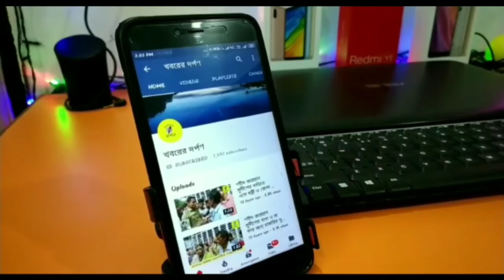তেহট্টের চাঁদেরঘাটে শহীদ সতীশ সর্দারের আত্ম বলিদান দিবস উদযাপিত হল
চাঁদেরঘাটে শহীদ সতীশ সর্দারের আত্ম বলিদান দিবস উদযাপিত হল।